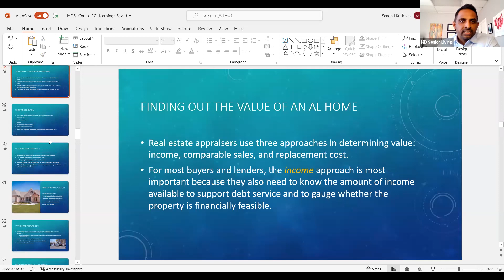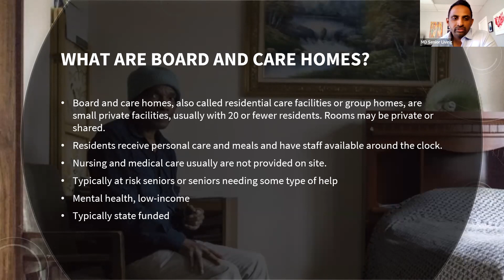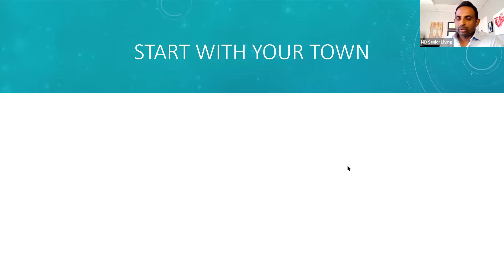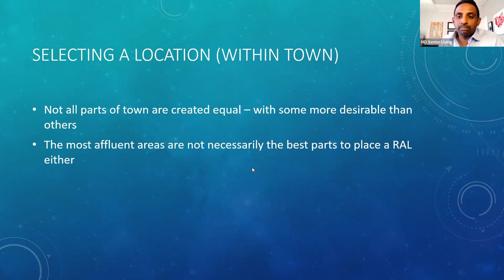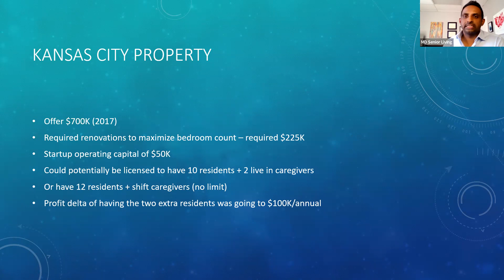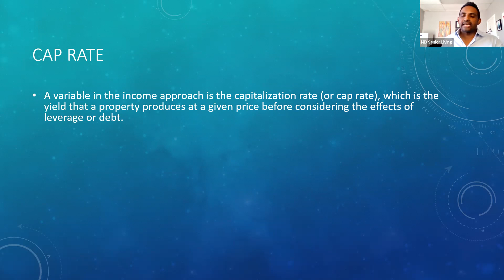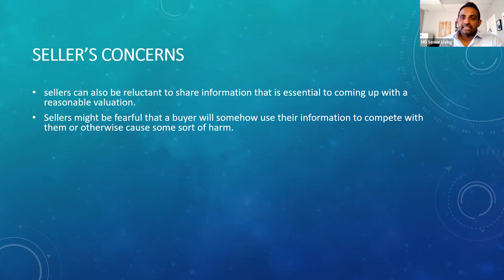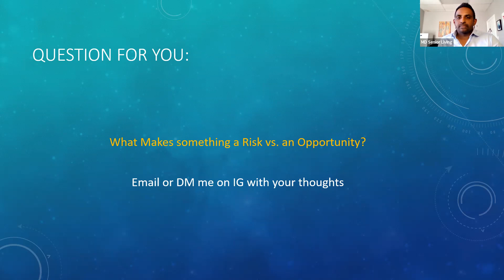MD Senior Living Education: Chapter 2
In this informative video, we'll dive into the opportunities presented by the aging Baby Boomer population and explore the question of whether it's better to build or buy your first RAL home. We'll also discuss how to determine the best area of your town or city for setting up your first RAL home and go over the valuation process when considering the purchase of an existing RAL. Join us to learn how you can take advantage of the growing demand for senior housing and build a successful RAL business.